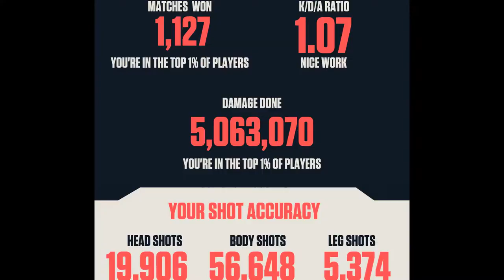Is this the best way to play Chamber on Breeze?!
Playing Chamber on Breez with strats and setups that I've figured out.
I stream every Mon/Wed/Fri
I upload highlights Tues/Thurs
GG's